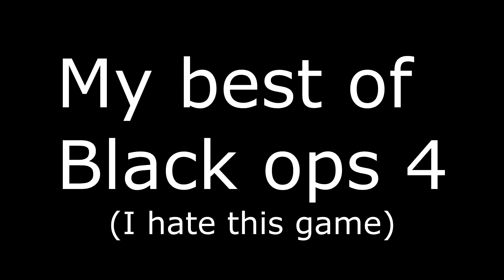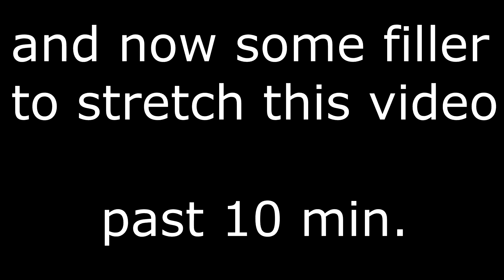Black ops 4 highlights - I hate this game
A bit more of black ops 4 but,this time im playing with an old friend from the MW3 era.
other guys in my video:
Please remaster MW2!!!